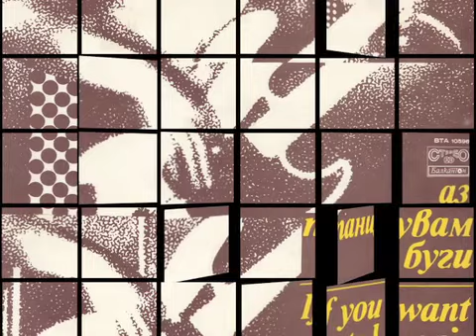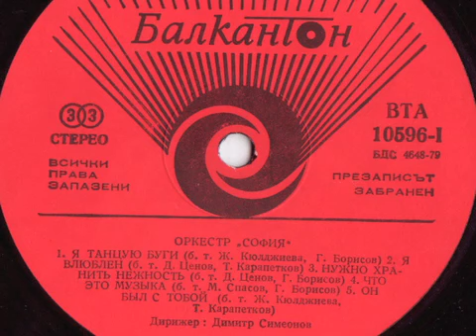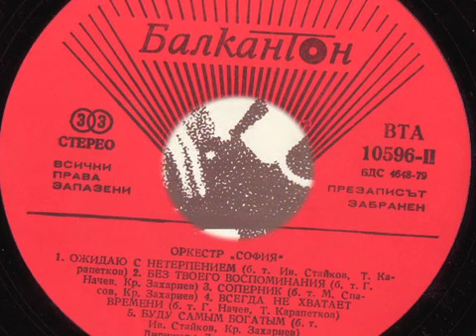s trepet chakam